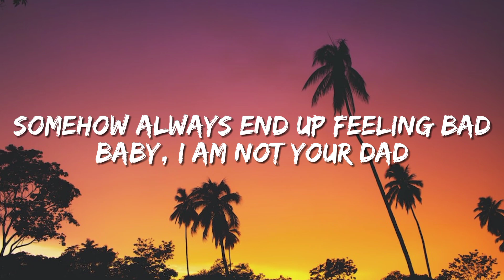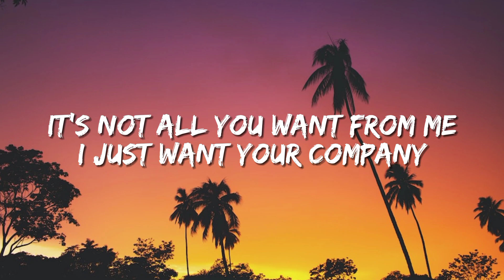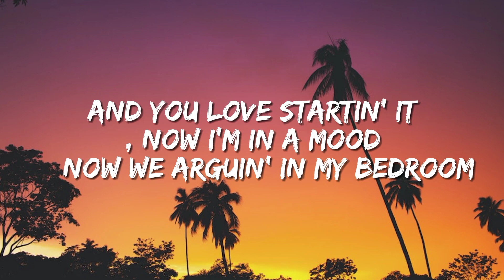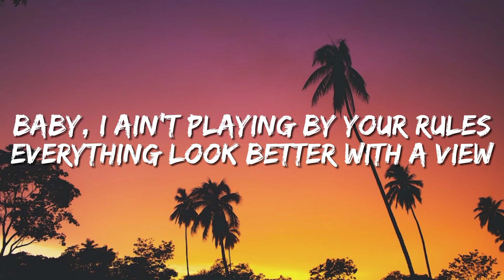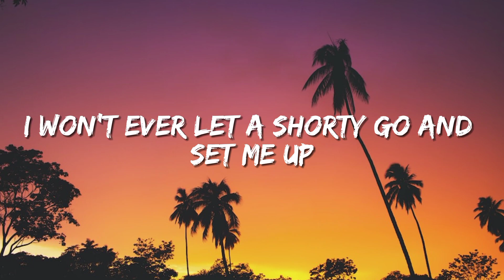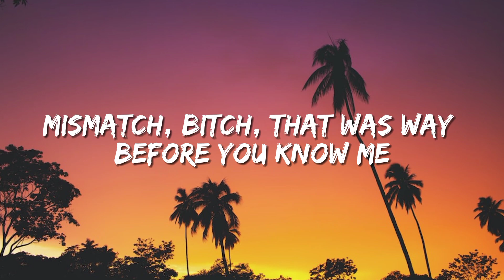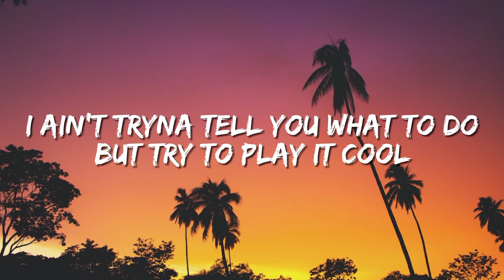24kGoldn - Mood (Lyrics)